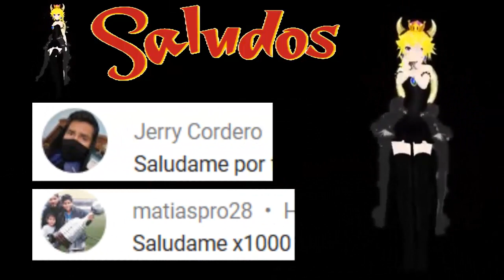COMO CONQUISTAR A UNA PRINCESA